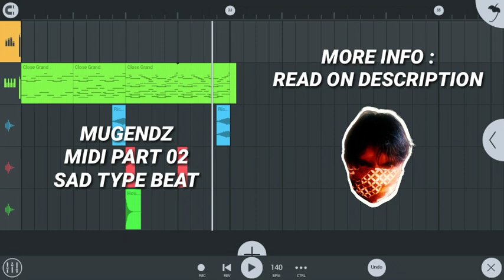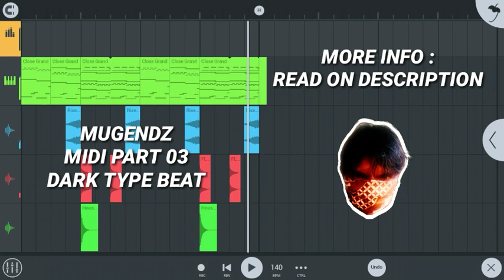2021 SPECIAL EDITION : MUGENDZ FREE MIDI PACK PART 01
Happy new year everbody... today i will share my midi that i made by my own using fl studio mobile. You can use this to learn, make a beat, or maybe make a song. Thankyou very much

Attention :
⚠️ You can use this to make a beat or a song
⚠️ This midi is free to use. Just give me credits (Original sample from Mugendz) and put this link or my channel link on your description
⚠️ DO NOT use this midi on music store or music label

midi sample
sample midi fl studio
piano midi sample pack
midi pack fl studio
midi pack free
midi pack melodies
midi samples
midi sample packs free
midi sample for fl studio
midi fl studio mobile